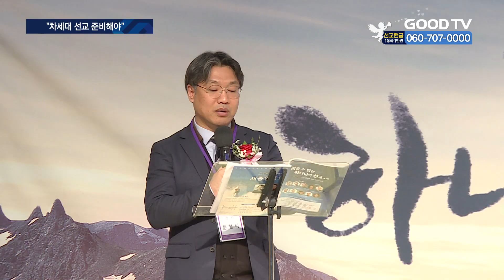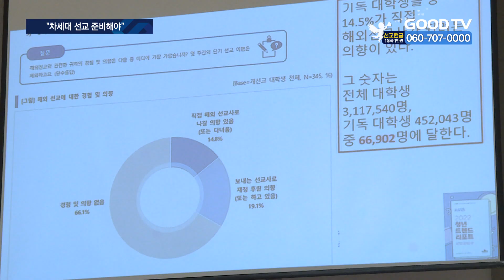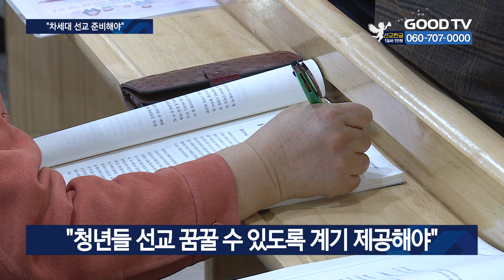선교사 300명 모여…“선교도 세대교체 필요하다” [GOODTV NEWS 20230322]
[앵커]

한인세계선교사회 KWMF가 선교사 300명과 함께 선교 현장에서의 고민을 나누는 자리를 마련했습니다. KWMF 입법 총회 및 지도력 개발회의에서 코로나19로 침체됐던 선교사역의 불씨를 다시 살렸는데요. 다음세대까지 선교를 이어가기 위해서는 청년 선교사 양성에 힘써야 한다는 의견도 나왔습니다.

장세인 기자가 보도합니다.

[기자]

한인세계선교사회 KWMF가 평촌 새중앙교회에서 ‘멈출 수 없는 하나님의 선교’를 주제로 ‘2023 KWMF 입법 총회 및 지도력 개발회의’를 열었습니다. 이번 회의는 1977년부터 시작된 KWMF가 지난해 첫 한국 사무실을 개소한 이후 처음입니다. 20일부터 23일까지 이어지는 회의에는 선교 현지에서 사역한 지 10년차 이상의 한인 선교사와 선교동역 목회자 등 약 300명이 모여 선교 돌파를 위한 혁신 방안에 대해 논의했습니다.

둘째 날인 21일, 영성강의를 맡은 여의도순복음교회 이영훈 담임목사는 ‘참 제자의 길’을 주제로 말씀을 전했습니다. 이영훈 목사는 최근 있었던 미국 애즈베리대학의 부흥운동을 언급하면서 이단•사이비가 연일 논란이 되고 있는 한국사회가 하나님 앞에 회개하고 부흥의 시대로 나아가야 한다고 전했습니다. 그러기 위해선 “자신을 내세우는 무리가 아닌 예수님을 닮는 제자들을 길러내야 한다”고 강조했습니다.

[  이영훈 담임목사 / 여의도순복음교회 : ‘하나님 부흥을 위해서 어떤 준비를 해야 되겠습니까’ 기도하는 가운데 하나님께서 ‘본질의 모습을 회복해야 된다’ 본질적인 모습. 우리가 사역하고 있는 사역지에 여러분의 선교지에 있는 많은 성도들이 과연 무리의 길을 가고 있는가. 제자의 길을 가고 있는가.  ]

이날 ‘차세대 선교동원’을 주제로 발표한 선교한국의 최욥 사무총장은 선교가 다음세대까지 이어지기 위해서는 청년들이 선교의 주축이 될 수 있도록 기반을 마련해야 한다고 강조했습니다. 그러면서 “청년들이 예수님을 영접하고 선교를 결심할 수 있도록 특별집회와 선교훈련 등을 통해 진정성 있게 다가가야 한다"고 말했습니다.

[  최욥 사무총장 / 선교한국 : 2022년 한국선교사 연령분포를 보시면 5,60대가 전체 선교사의 65.5%를 차지하고 있습니다. 2,30대는 전부 다 합해도 8%가 되지 않습니다. 이 상황이 타개되지 않으면 20년 안에 한국 선교사 숫자는 지금 숫자의 30%밖에 남지 않을 겁니다.  ]

KWMF의 이근희 사무총장은 “현지 상황에서 효과적으로 선교할 수 있는 방안을 심도 있게 논의할 기회”라고 말했습니다.

[  이근희 사무총장 / KWMF : 코로나로 인해서 우리 한국교회가 너무 많이 침체되고 아울러서 선교지에서도 선교사들의 사역과 생활부분에서도 엄청난 어려움이 많았습니다. 지금까지 약 50년의 한국교회 선교에 과연 어떠한 부분에 있어서 문제가 있었고 어떠한 부분에 있어서 침체가 됐는가 그런 부분을 고민하는 차원에서…  ]

23일까지 황덕영 목사, 주승중 목사, 이재환 선교사 등이 강사로 나서 타문화권에서의 교회 개척, 국내 이주민 선교 등에 대한 논의를 이어갑니다. KWMF는 내년 7월 차세대 선교사역 동원을 위해 중고등학생을 대상으로 한 선교대회를 열 예정이라고 전했습니다.

* 방송시간
 GOODTV NEWS

● 본방 : 월 ~ 금요일 21:50
● 재방 : 화 ~ 금요일 06:50  /  토요일 06:00
● 삼방 : 화 ~ 금요일 12:00   /  토요일 14:00

* 시청방법

- IPTV: KT Genie TV 234번, SKB Btv 293번, LG U+ 273번
- 위성TV: KT 스카이라이프 186번
- 케이블: Btv 케이블 224번, LG헬로비전 289번, 딜라이브 303번,